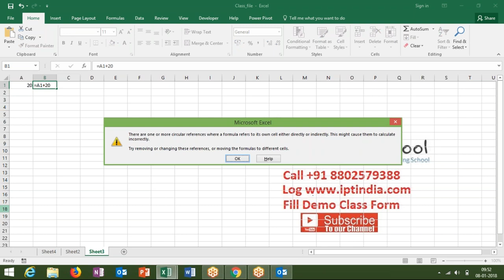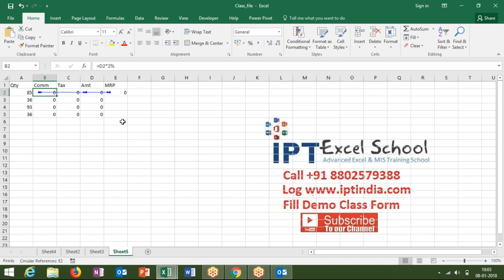circular ref error method in excel 2016